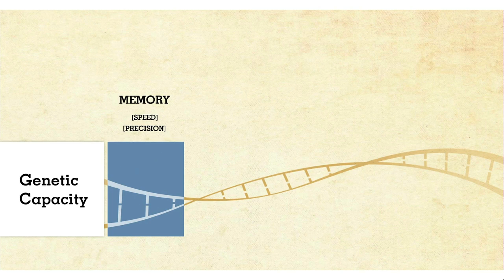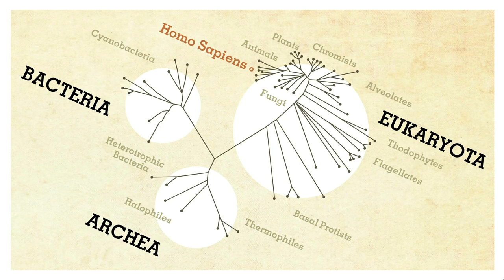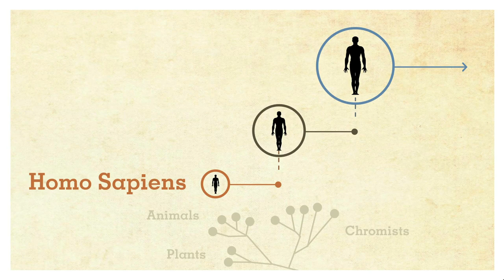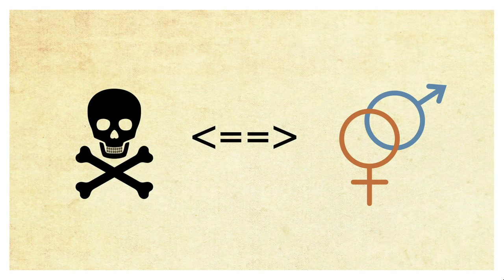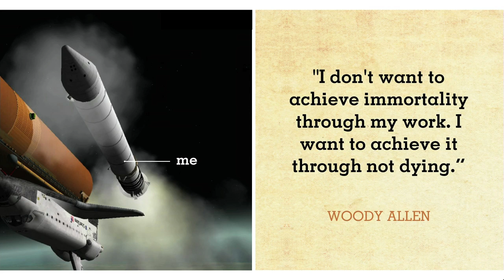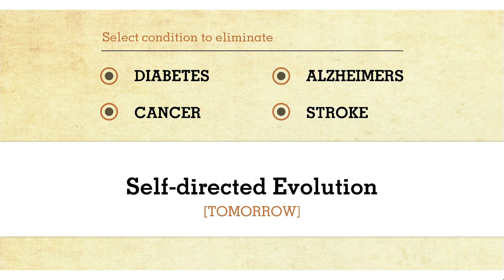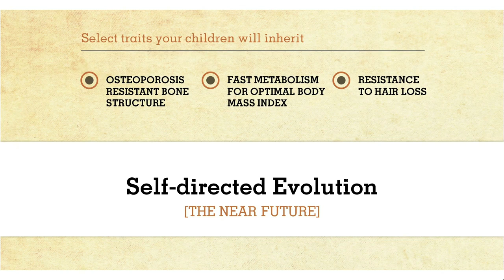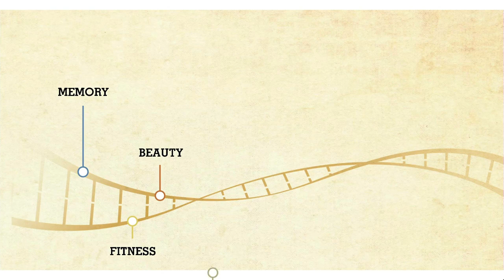Are we ready for neo-evolution? - Harvey Fineberg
Medical ethicist Harvey Fineberg shows us three paths forward for the ever-evolving human species: to stop evolving completely, to evolve naturally -- or to control the next steps of human evolution, using genetic modification, to make ourselves smarter, faster, better. Neo-evolution is within our grasp. What will we do with it?

Talk by Harvey Fineberg.